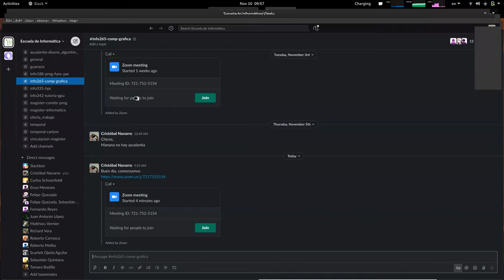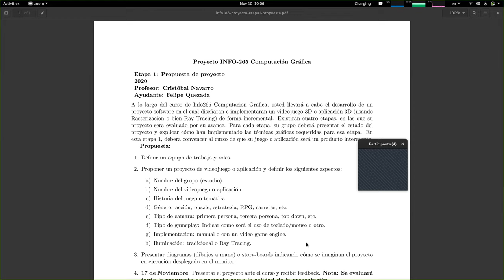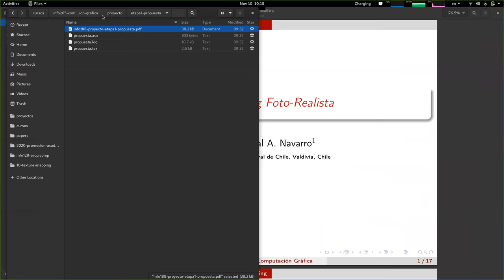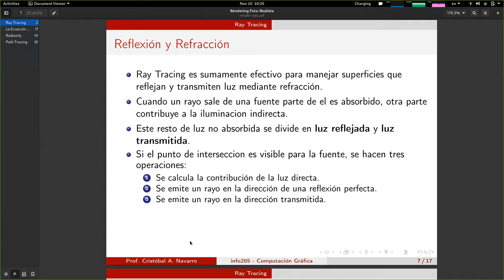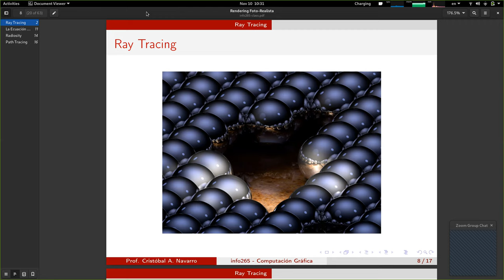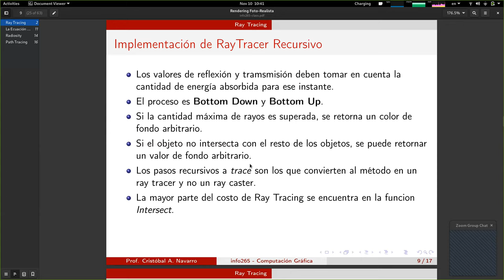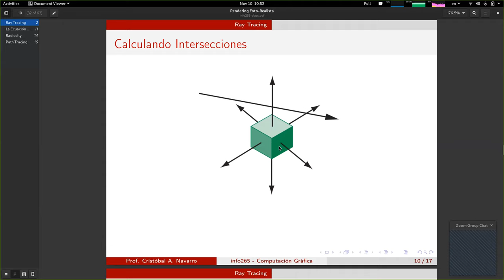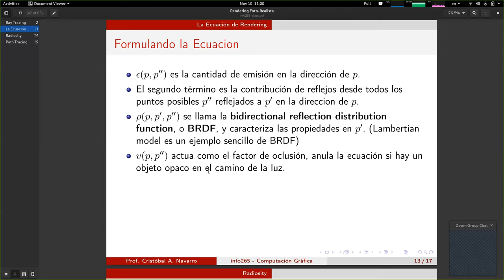[INFO265-2020] Clase 10 - Proyecto e Iluminación Global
Contenidos: